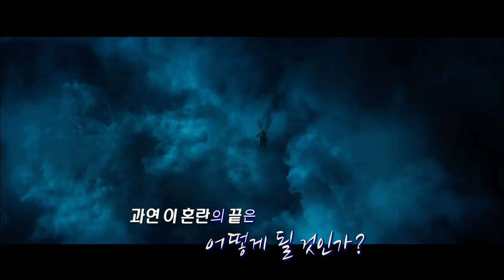영화 [말레피센트2] 소개 및 주말 문화소식 (생방송 제주가 좋다)